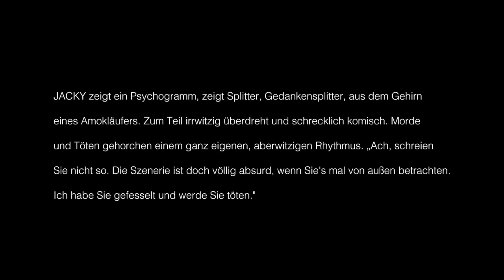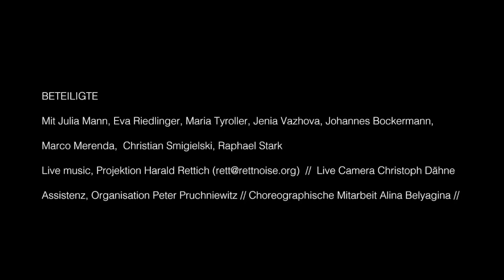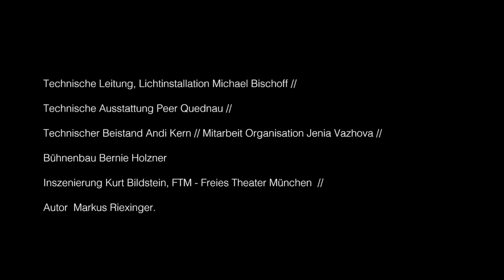Trailer Jacky 2017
JACKY Pursuit of Happiness
JACKY zeigt ein Psychogramm, zeigt Splitter, Gedankensplitter, aus dem Gehirn eines Amokläufers. Irrwitzig überdreht und schrecklich komisch. Morde und Töten gehorchen einem ganz eigenen Rhythmus. Jetzt kommt JACKY!
Nur noch 3 Aufführungen in München!
Sa, 27.01. / So, 28.01. / Mo, 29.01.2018 // 20:30 Uhr
Mit Johannes Bockermann, Julia Mann, Marco Merenda, Eva Riedlinger, Christian Smigielski, Raphael Stark, Maria Tyroller, Jenia Vazhova, Christoph Dähne (Live Camera), Harald Rettich (Live Music, 8-string-guitar)
Und Peter Pruchniewitz (Assistenz, Coach, Organisation), Alina Belyagina (Choreographische Mitarbeit), Harald Rettich (Projektion, Live Music), Michael Bischoff (Technische Leitung, Lichtinstallation), Peer Quednau (Technische Ausstattung), Andi Kern (Technischer Beistand), Jenia Vazhova (Mitarbeit Organisation), Bernie Holzner (Bühnenbau), Claudia Illi (Medien)
Inszenierung, Raum Kurt Bildstein, FTM - Freies Theater München, Autor Markus Riexinger Mit freundlicher Unterstützung durch das Kulturreferat der Landeshauptstadt München